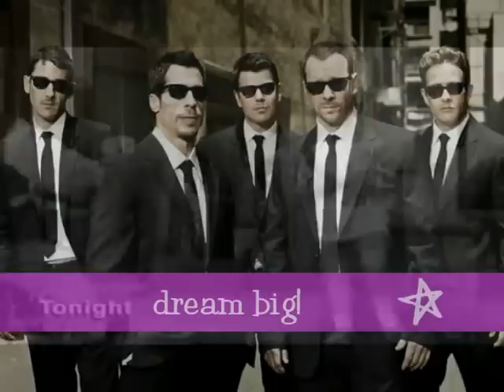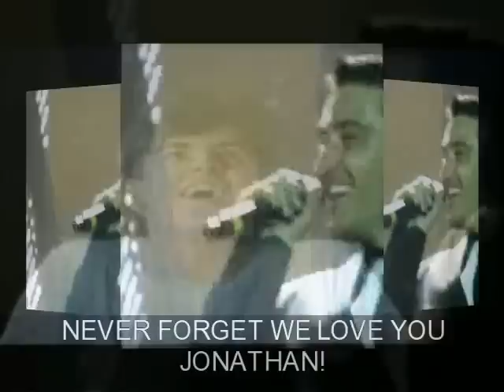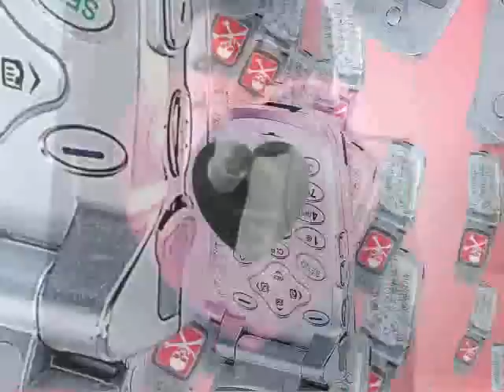A special dedication to NKOTB & ALL MY FELLOW BLOCKHEADS! THANKYOU!